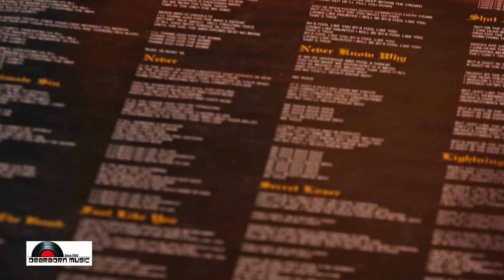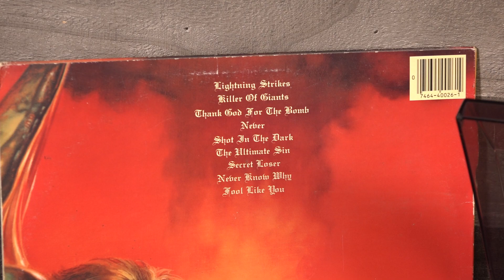Meltdown's Vinyl Frontier: An 80s Ozzy Osbourne Album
Released in January of 1986, The Ultimate Sin was Ozzy’s 4th studio album after leaving Black Sabbath. This is my original copy that I had as a kid.

Being a huge Ozzy fan growing up, I had all his stuff on vinyl. Some of it didn’t make it through the years, some did, like this one.

Meltdown’s Vinyl Frontier is powered by Dearborn Music in Dearborn and Farmington. Dearborn Music has been a record store staple in the Detroit metro area since 1956 and is one of the hottest hubs around for music enthusiasts. Their family-owned business offers a wide variety of media/merchandise and has always provided exceptional service and products.

Customers who visit their Dearborn and Farmington stores can expect to find eclectic music genres, rare records, and exclusive releases on vinyl and CD. They keep stock on over 50,000 different titles daily and can special order music that may be out of stock. If you’re looking for a specific artist/album, they can help!

Dearborn Music offers more than just music, browse through their shelves to find t-shirts, puzzles, games, socks, posters and more! Whether you’re looking for the latest music releases or building your collection of classic vinyl, visit Dearborn Music. Voted one of the ‘10 Great Record Stores in America’ and The ‘Best of Detroit’, Dearborn Music is a sound choice for every generation of music fans.